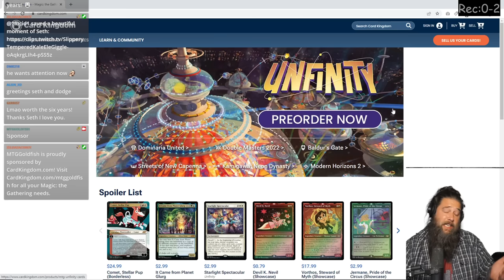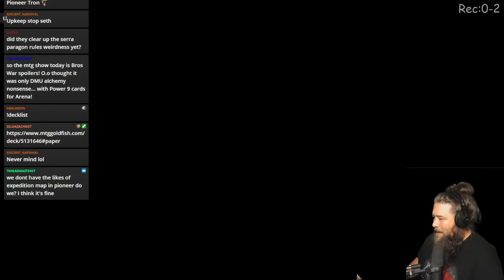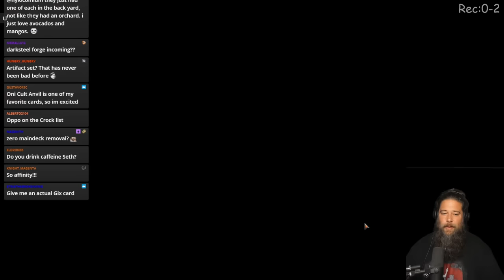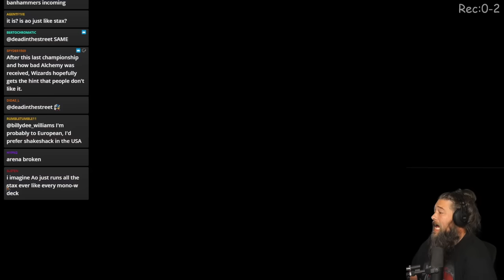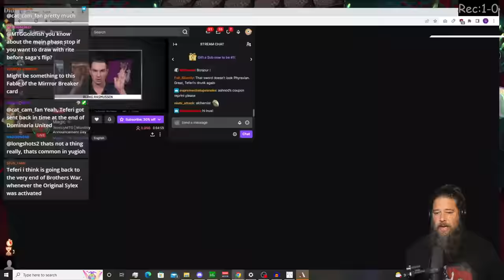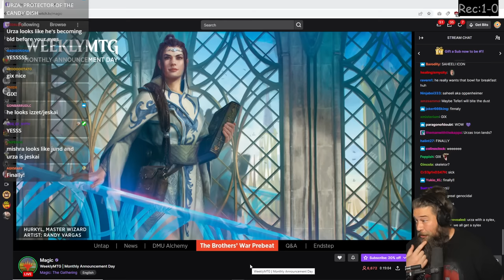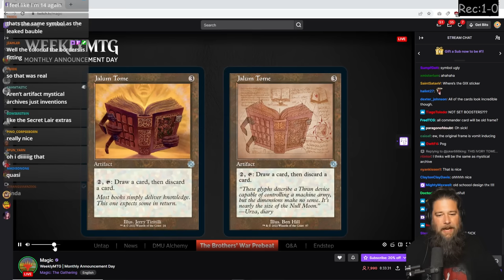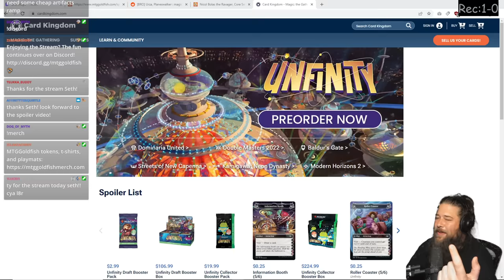Naya Sagas in Standard & Brothers War Spoilers | Magic: the Gathering Stream (MTG)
Can Sagas compete in Standard? What's coming in The Brothers War? Let's find out!